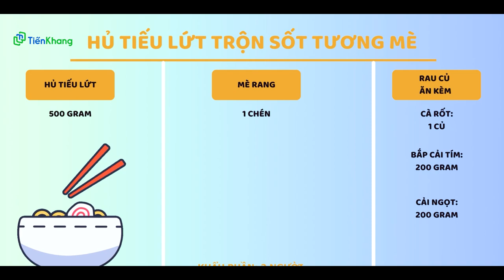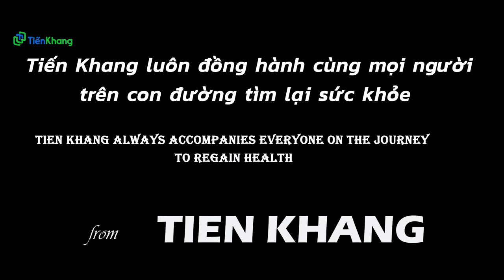Thực đơn số #36: Hủ tiếu lứt trộn tương sốt mè cực kỳ ngon miệng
Nếu quý cô bác anh chị đã chán cơm thì hôm này thực dưỡng Tiến Khang xin gửi đến cô bác anh chị một món hủ tíu trộn cực kỳ ngon miệng theo phong cách thực dưỡng.

Mời cô bác anh chị xem video và thực hiện cùng thực dưỡng Tiến Khang nhé!

Nếu quý cô bác anh chị cần mua các sản phẩm thực dưỡng, hãy vào đường link bên dưới:
Tiến Khang lúc nào cũng đang sẳn có hàng trăm sản phẩm tự nhiên chất lượng cao, giá cả hợp lý và luôn được phục vụ tận tình chu đáo.
Mọi chi tiết xin vui lòng liên lạc với cửa hàng thực dưỡng hiện đại Tiến Khang theo số điện thoại sau: 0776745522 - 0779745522 hoặc qua email: hoặc gọi vào hotline 24/7: 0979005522 để được hỗ trợ nhanh nhất.
- Tư vấn miễn phí về sức khỏe mọi người xin vui lòng gọi đến: 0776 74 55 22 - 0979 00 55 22
- Tư vấn mua hàng mọi người xin vui lòng gọi đến: 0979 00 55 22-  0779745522